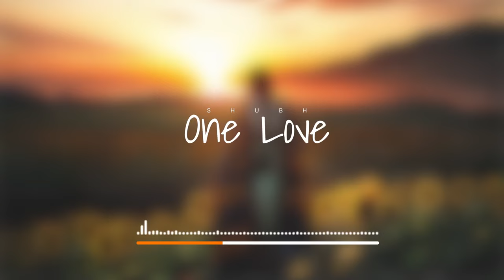gutt te paranda tera, karda kamal ni | billiyan balori akhan, hirni di chal ni | One Love - Shubh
Singer/Lyrics/Composer - Shubh
Music Production: Kony Ala
Mix & Master: mixedbyswitch
Dolby Atmos Mix/Master: Gurjit Thind

One Love Lyrics :

Gutt Te Paranda Tera
Karda Kamal Ni
Billiyan Balori Akhan
Karde Sawal

Ture Matak Matak Ni Tu
Hirni Di Chal Ni
Gallan Di Lali Ne Taan
Kite Bure Haal

Billo Gutt Te Paranda Tera
Karda Kamal Ni
Billiyan Balori Akhan
Karde Sawal

Kitte Bure Haal

Jadon Nikle Gharo Ni Billo
Ho Ke Taiyar
Tere Piche Piche Ghumdi Aa
Mundeya Di Daar

Tikhe Nakk Ch Koka Ni Tera
Karda Shikar
Jutti Kadhwi Te Fabbda Aa
Suit Salwar

Tu Akhan Meech
Yaari Lala Billo
Jatt De Naal Ni
Chakkan Guarantee Teri
Chal Mere Naal Ni

Dil Da Clean Munda
Chalda Chal Ni
Ikko Gall Maadi Bas
Chalda Farrar

Karda Kamal Ni
Billiyan Balori Akhan
Karde Sawal

Kitte Bure Haal

Lagdi Tu Ambran Ton
Aayi Sohniye
Jagg Di Tu Surtan
Bhulayi Sohniye

Agg Jehi
Tu Shehar Ch Failayi Sohniye
Tere Jatt Di Vi
Poori Aa Chadhai Sohniye

Kal Tere Piche Sidhe
Kitte Main Teen Char Ni
Dassan Kiwein Main Kinna
Karda Pyaar Ni

Tere Naal Jud Gaya
Dil Di Taar Ni
Aa Chak Pala Beeba
Gale Ch Haar Ni

Karda Kamal Ni
Billiyan Balori Akhan
Karde Sawal

Kitte Bure Haal